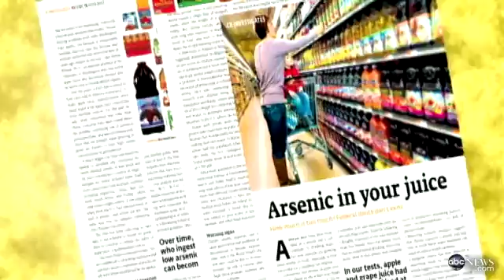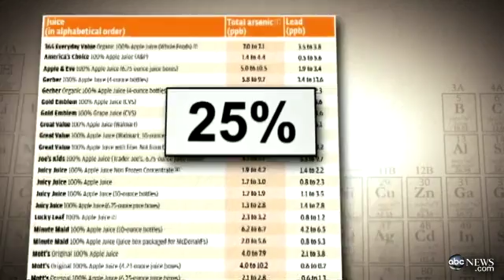Arsenic in Apple Juice: Dr. Oz's Fears Revisited by New Study (11.30.2011)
Study shows arsenic, lead levels in apple juice is higher than U.S. standards.